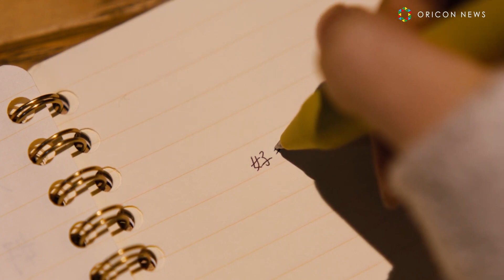桜田ひより大粒の涙高橋文哉への切ない想いがあふれる 交換ウソ日記すれ違い本編映像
あなたのコンテンツをより多くの人に広めたいと考えています。すぐにビデオを削除します。すぐにありがとうございます。